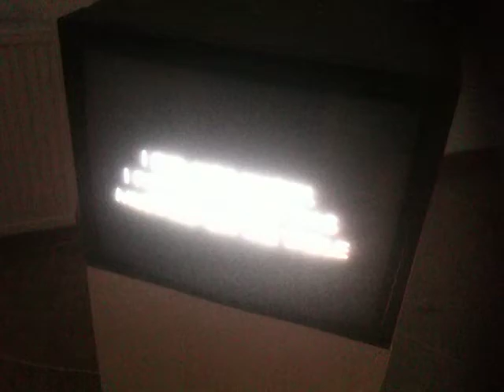Go See "All These Things Think Link"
Laure Prouvost's brilliant exhibit in Flat Time House, London, starring George Michael. Until April 25th 2010. Review by Richard Hering.